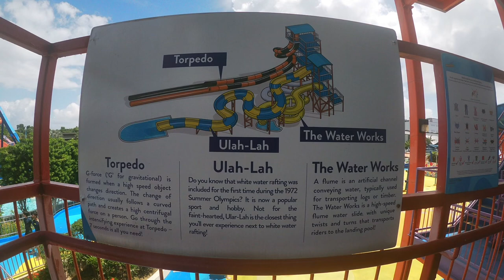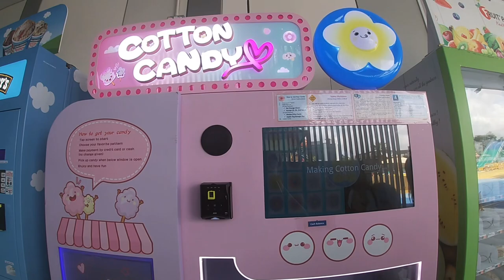Our return to Wild Wild Wet ‘24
My son enjoys swimming and I surprised him by taking him to the pool for his birthday. Unfortunately, the various lockdowns and restrictions enforced due to the pandemic kept many of the slides and plays closed.

It was very nice to see that the pool was open, and people were able to enjoy it. Even though it was hot, the weather was still good.

The water slides were fun, and we enjoyed returning to this place. We hope to come back. The water slides were enjoyable, and we are glad to return. We are hoping to come back.